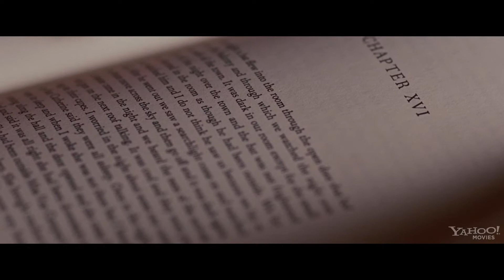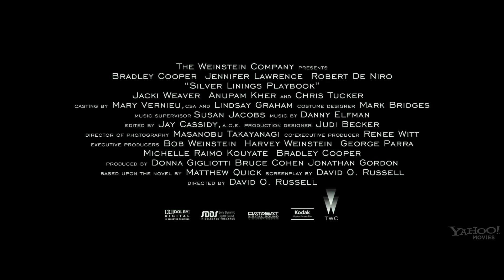Мой парень - псих. Silver Linings Playbook. Трейлер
Главный герой, бывший школьный учитель, возвращается из психиатрической лечебницы в дом своей матери.